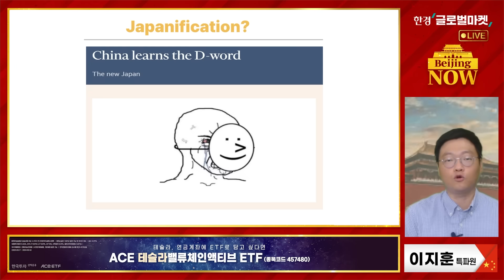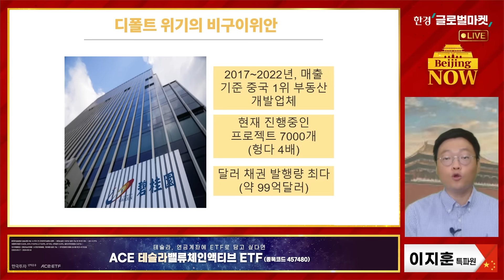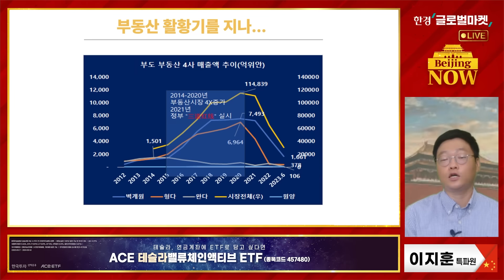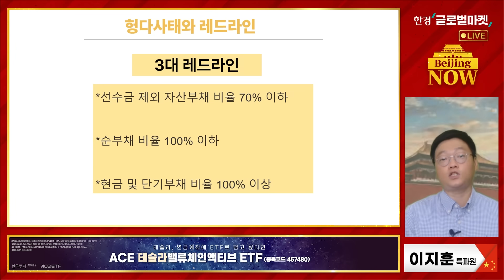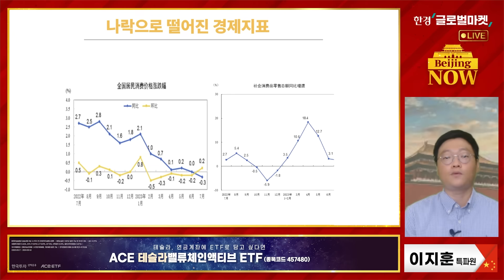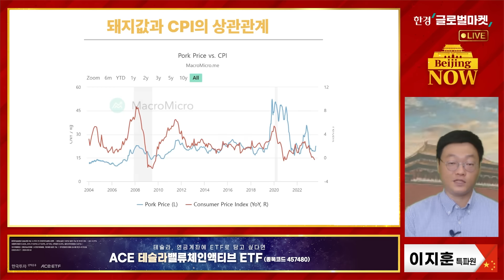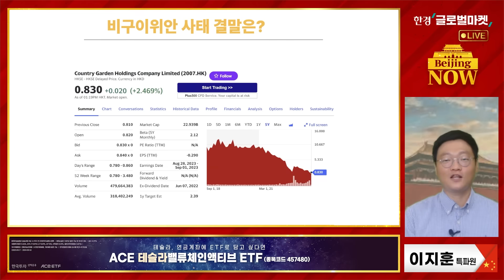디플레이션 공포에 빠진 중국, 해법은? / 이지훈의 베이징나우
중국 1위 부동산 개발업체 비구이위안이 디폴트 위기에 처한 가운데 부동산 업계가 연쇄 부도 위기에 처했습니다. 소비부진과 수출부진이 겹치면서 중국의 디플레이션 우려도 확산되고 있습니다. 중국은 이 위기를 극복할 수 있을까요?